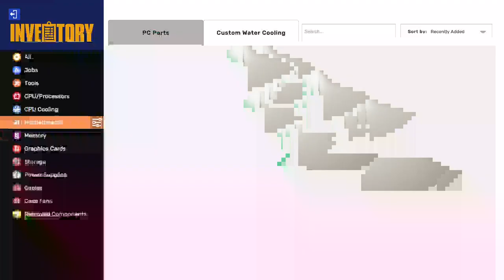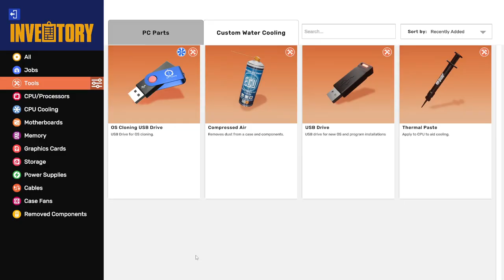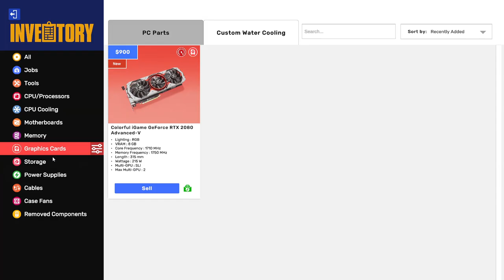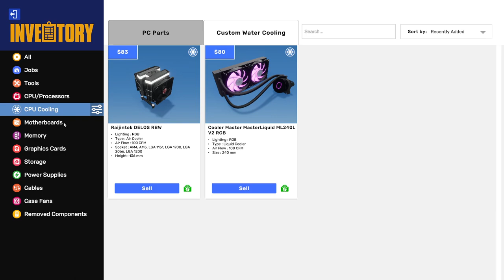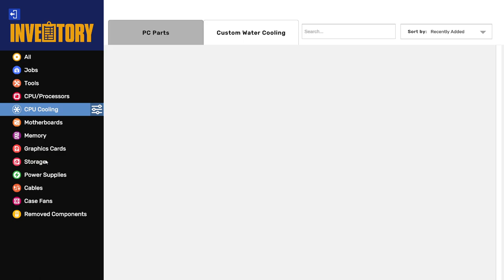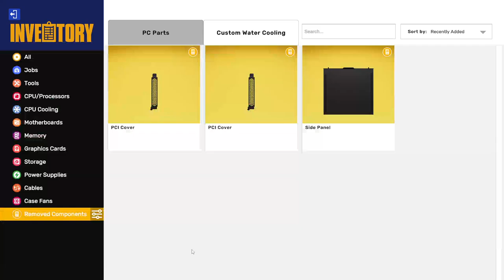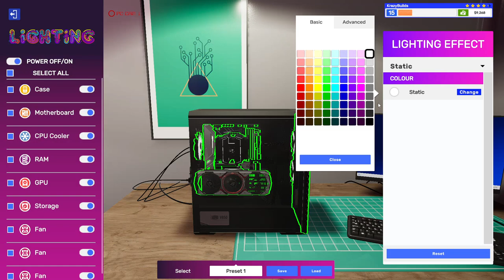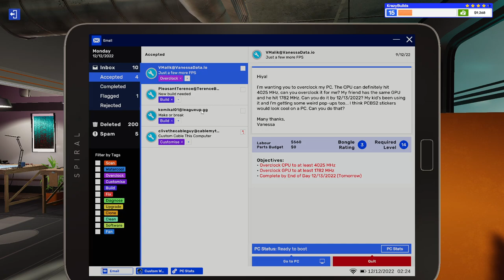Nice RGB Blue Rig! PC Building Simulator 2 #24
Getting Better And Making Money!